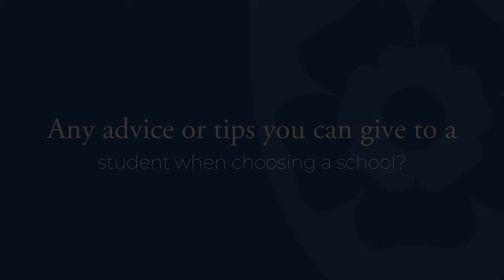Somtoo (British)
Watch our GCSE student, Somtoo, talk about Bosworth and GCSE programme.

"Bosworth gave me added value and support by allowing me to expand socially as well as academically. I was able to undertake subjects and areas I probably wouldn't have been able to otherwise. I was also able to interact with a melting pot of different cultures and nationalities which was very interesting."

Chapters:
00:00 Why did you choose to come to Bosworth?
0:46 How is education different from your previous school?
1:13 Describe teaching at Bosworth.
2:03 How has Bosworth supported you?
2:32 Any advice for students when choosing a school?
2:56 How do you spend time after lessons?
3:45 Describe Bosworth in three words.